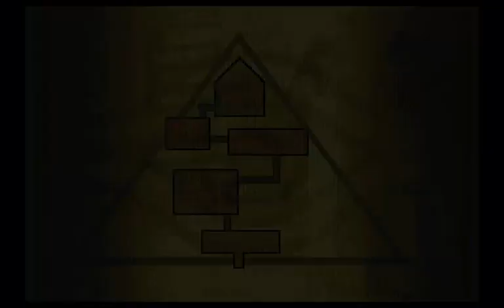Let´s Play Yu-Gi-Oh Worldwide Edition Part 42 Arkana wird übermütig! Raum 3!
Arkana versperrt uns den weg zum nächsten raum und will uns verprügeln, dennoch wehren wir uns gegen seinen angriff aber die frage bleibt haben wir genug skill um ihn zu schlagen?